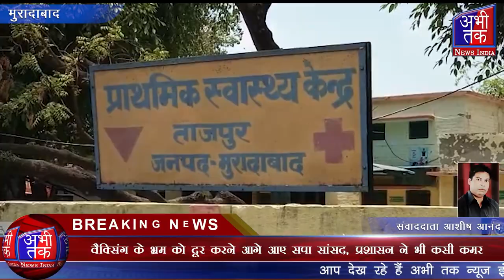SP MPs come forward to clear up the illusion of waxing, administration also tightens | Abhi Tak News